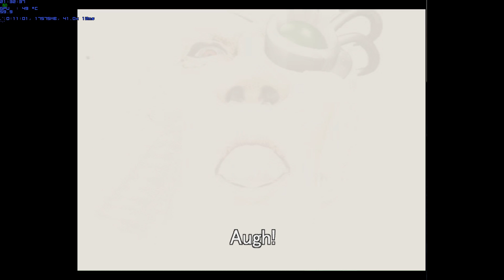Dynamite Cop [nullDC] MSI R9 270 OC MAXED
Everything is at the max possible settings in the emulator with straight 60+ FPS. Played with a PS4 controller.

Specs :

[PROJECT PHAZON COMPLETE]
NAME: MELODY BLUE
STATUS:FULLY ARMED AND OPERATIONAL
BUILD:[CUSTOM]
CASE: Rosewill Challenger U-3 [MID ATX]
PSU: 775W KDM Blue led 140mm [NON-MODULAR]
CPU: AMD FX 8350 8 Core 4.0ghz [Auto OC to 4.3ghx]
GPU: MSI RADEON R9 270 2GB OC EDITION
MOTHERBOARD: ASUS M5A99X EVO R2.0
SSD:KINGSTON 3K HYPERX 120GB
HDD:WESTERN DIGITAL CAVIAR GREEN 2TB+1TB EXT+500GB EXT
RAM: KINGSTON HYPERX BLACK 8GB 1600MHZ 2X4GB (DUAL CHANNEL)
OPTCAL DRIVE: LG MULTI/BLU RAY DRIVE
MONITOR: VIZIO 32INCH E320VL/HDMI
SOUND:S/PDIF OPTICAL 5.1 DTS WITH PIONEER VSX 1016-TXV RECEIVER WITH 5.1 SETUP.

OTHER EXTRAS:
KINGSTON HYPERX RAM FAN (BLUE)
4x Cooler Master Sickleflow 120mm Fans [BLUE]
Corsair H90 140mm [INACTIVE]
1x stock fan
8 FANS TOTAL
Coolermaster Seidon 120V LIQUID COOLING [ACTIVE]
SABRENT MEMORY CARD READER 3.5
NZXT SENTRY 2 [5.25in]
USB 3.0 HUB
MOUSE:
E-3lue E-Blue Mazer 2500 DPI Blue LED 2.4GHz Wireless Optical Gaming Mouse